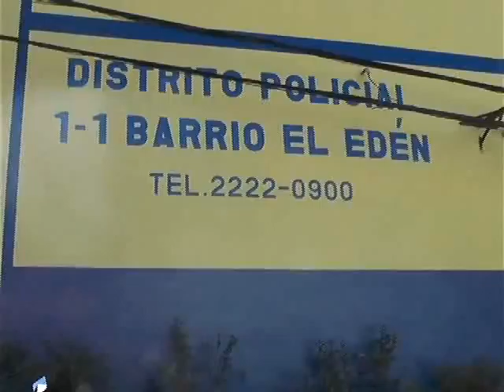Policía Nacional paraliza labores en la capital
El portavoz de la Secretaría de Seguridad, Leonel Sauceda, justificó que los turnos son temportales y se han extendido a los fines de semana para brindar mayor protección a la población.